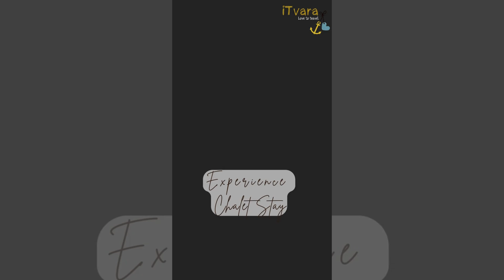CHALET ASSAGAO with Private Pool By iTvara